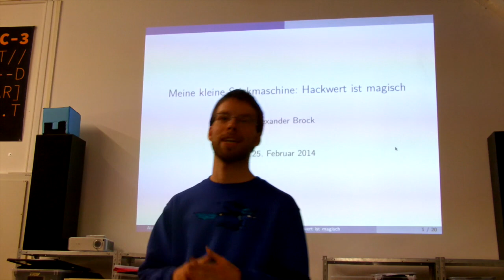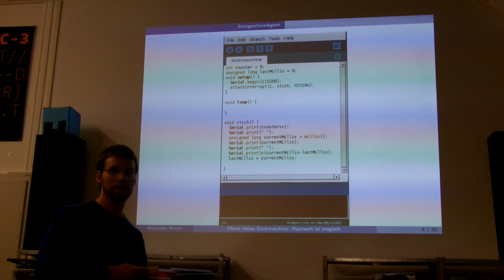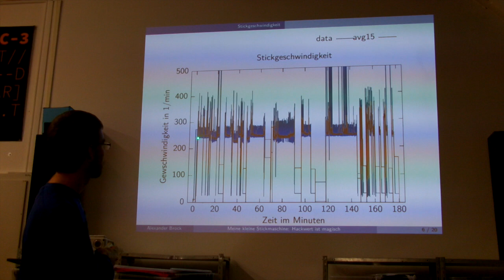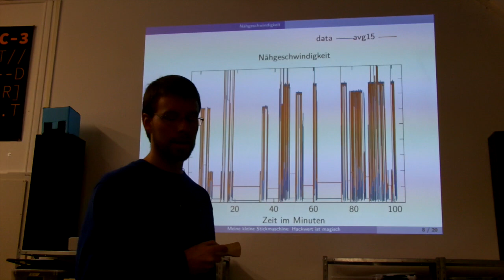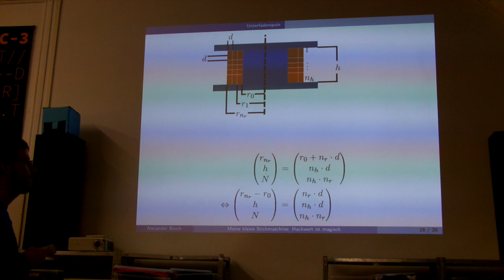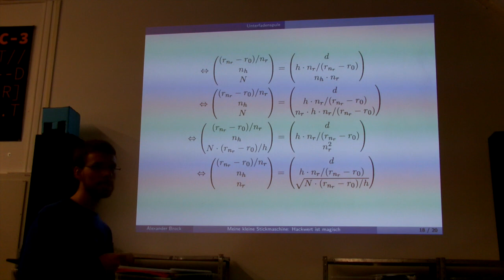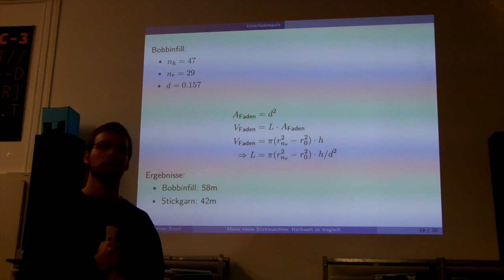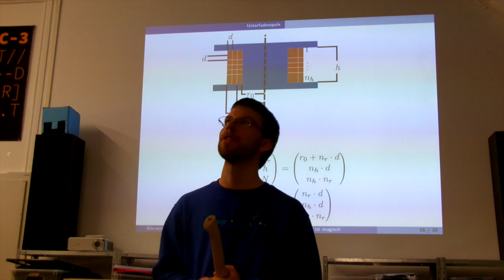RZL: My little Stickmaschine - Hackvalue ist magisch von ABrock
Eine Stickmaschine ohne Hackwert, da muss sich doch was machen lassen... Aber was macht der Mann da mit der Axt?